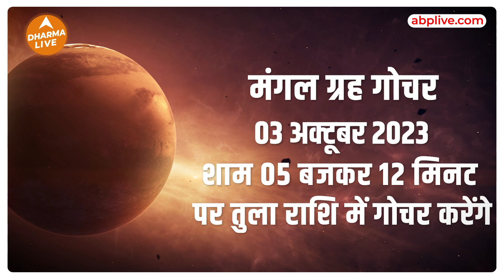Mangal Gochar 2023 : 3 अक्टूबर से मंगल ग्रह मचाएगा बवाल | Grah Gochar | Mars Transit | Dharma Live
कन्या में मंगल के गोचर से कुछ राशियों की परेशानी बढ़ सकती है. यह गोचर कई लोगों के जीवन में उतार-चढ़ाव लेकर आया है.  आइए जानते है इस Video कि इस गोचर से किन लोगों को सावधान रहने की जरूरत है. और ऐसी ही जानकारी के लिए देखते रहिए Dharma Live